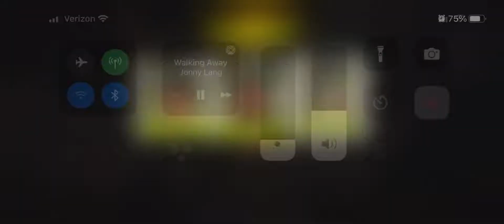TWD NML (guild wars)20a SFC